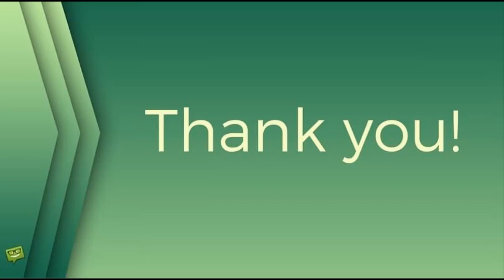Yvetta Blanarovičová skončila v nemocnici: Neupřímné přání ji šokovalo!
Yvetta Blanarovičová, stars24.cz